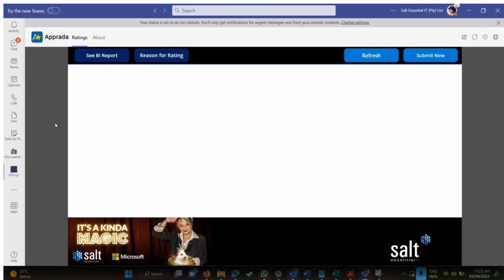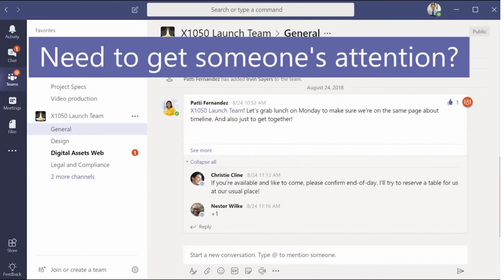TechHuddle2023 Part 2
Part 2
A BETTER WAY TO APPRAISE YOUR PEOPLE
The Authentic appraisals and right-on ratings application called Apprada:
It provides specific, real-time, and objective feedback on the performance of employees. It is an easy-to-implement platform for managers, colleagues, and other stakeholders to share and document their appreciation and valuation of an employee’s skills, strengths, and areas for improvement.

Timecodes:

0:00   - Intro
1:19   - The forming of Apprada (Ratings) ?
6:08   - How to use Apprada
6:51   - Where to find Apprada.
7:05   - Who you can Rate using Apprada.
10:17 - Less stress and working effectively with Teams.
11:21 - Saving 8 hours per week.
12:20 - What you can do with Teams.
12:52 - Teams within Teams
15:22 - The @mention sign.
16:37 - What you can plug on to Teams.
17:09 - Channel calender.
17:50 - Work from anywhere using Teams.

Song 2: Memories of You